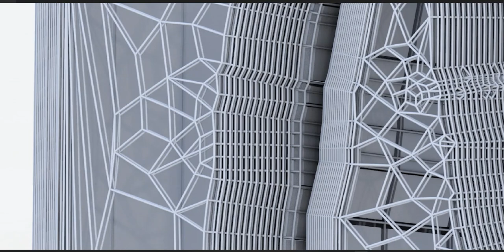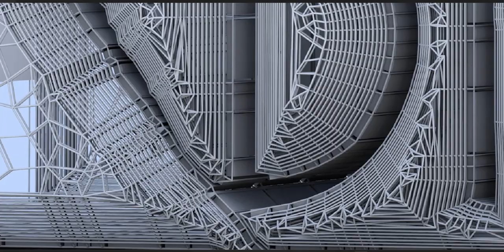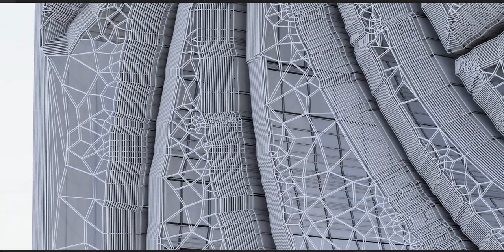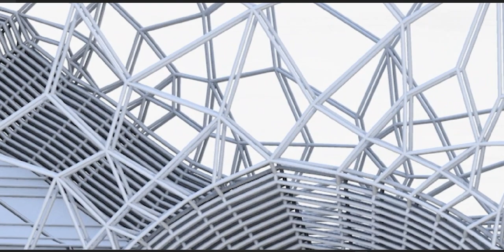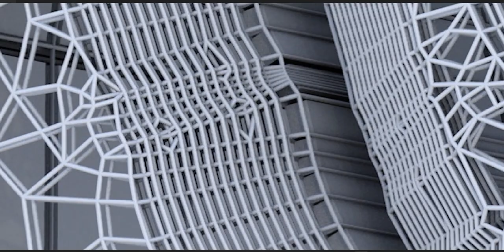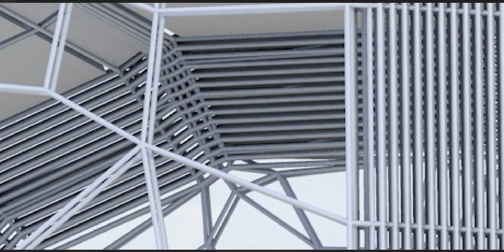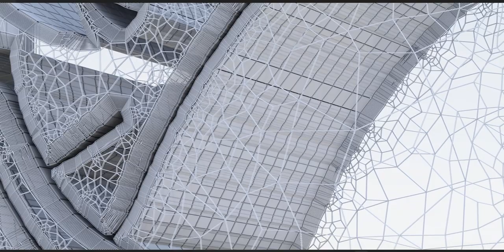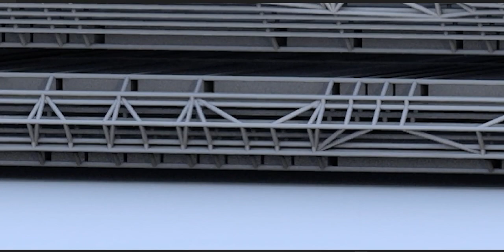The world of Batman, friends, and those foes